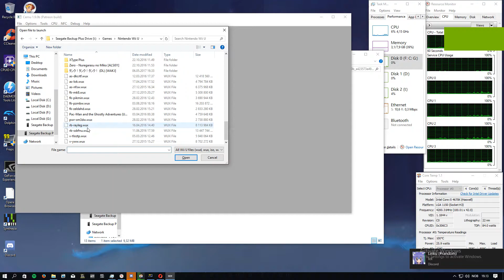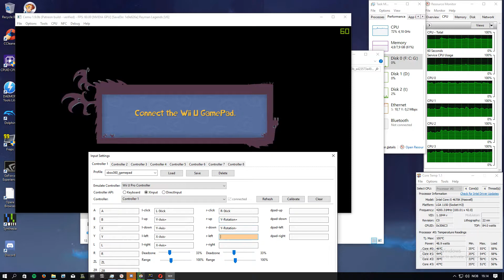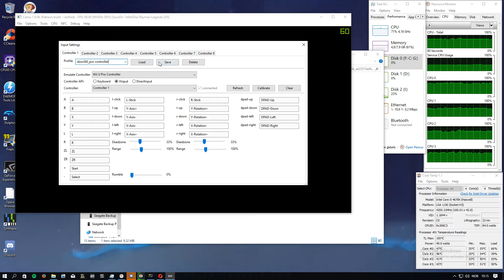Rayman Legend - Cemu 1.9.0b - GTX 750 Ti 2GB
GTX 750 Ti 2 GB
8GB Ram